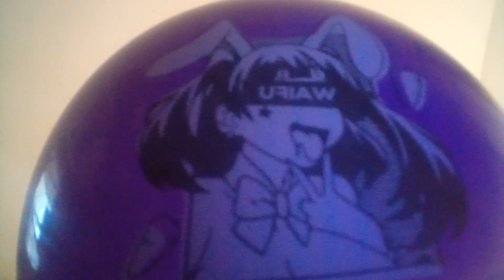remember these balloons (1)